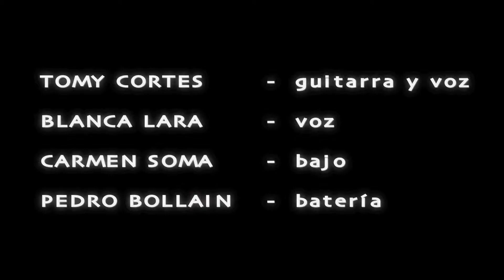Tomy Cortés sala Lennon's 2015 (4) BluesBlanco